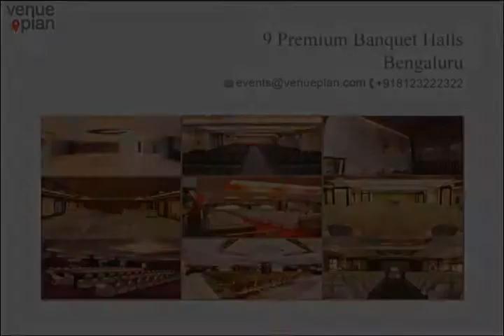Premium Banquet Halls in Bengaluru